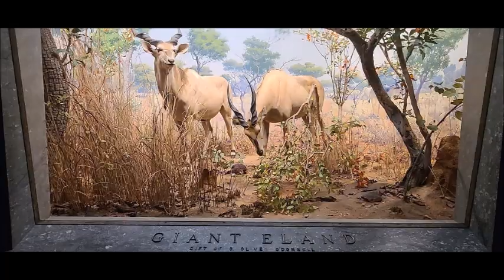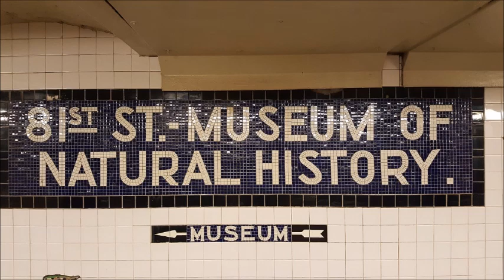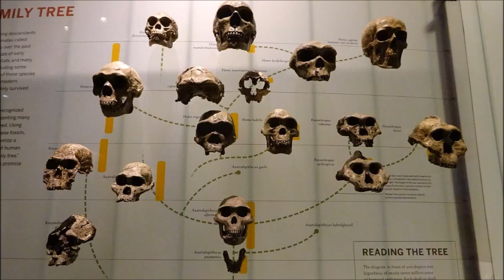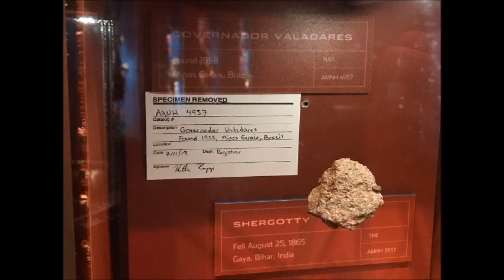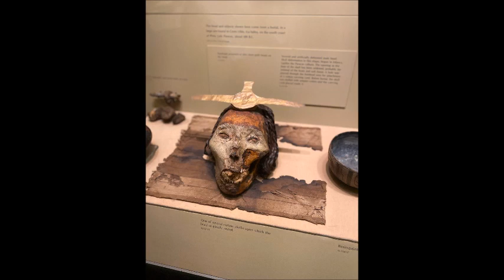جولة داخل متحف التاريخ الطبيعى(الولايات المتحدة)